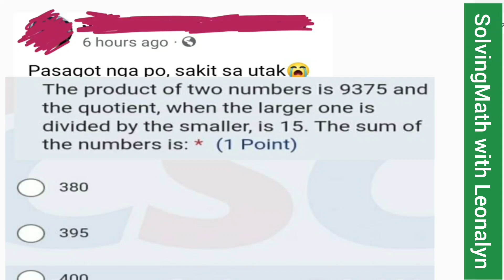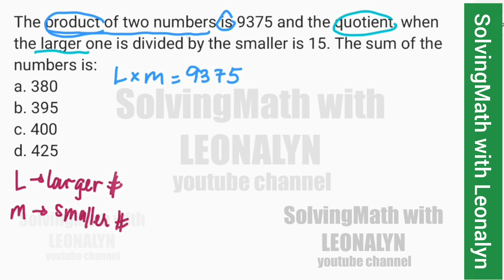PRODUCT of two numbers is 9375, QUOTIENT of larger divided by smaller is 15. SUM of the numbers?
The product of two numbers is 9375 and the quotient, when the larger one is divided by the smaller is 15. The sum of the numbers is:
a. 380
b. 395
c. 400
d. 425